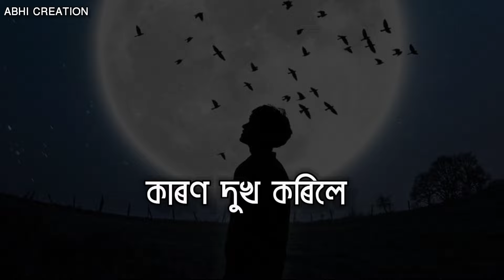কি আছিলে তোমাৰ 🙂 assamese status | abhi creation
I’m inviting you to use Google Pay, a simple and secure payments app by Google. Here’s my code (q8kp85)- just enter it before your first transaction. On your first payment, you will get a cashback of ₹21.

মই আপোনাক গুগল পে ব্যৱহাৰ কৰিবলৈ আমন্ত্ৰণ জনাইছো, গুগলৰ দ্বাৰা এটা সৰল আৰু সুৰক্ষিত পৰিশোধ এপ্প। ইয়াত মোৰ কোড (q8kp85) আছে- আপোনাৰ প্ৰথম লেনদেনৰ আগতে ইয়াত প্ৰৱেশ কৰক। আপোনাৰ প্ৰথম পৰিশোধত, আপুনি ₹21-ৰ কেছবেক পাব।
আপোনাৰ Code তো আনৰ সৈতে Share কৰিব Cash back পাব. যেতিয়া first transaction কৰিব

About channel : This channel provide best shayari in only assamese. Contents are- Assamese status |New Assamese status |Assamese Shayari Status|Assamese Shayari |Assamese whatsApp Status video | Assamese poetry|Sad Assamese Shayari | Assamese love story

হৃদয়তে😢 আঘাত দিলা 🥀sad Assamese whatsapp status/ assamese status#shorts

IMPORTANT : it's my own voice💕

Voice - ABHI

 NOTICE : মোৰ VOICE 💙 যদি কোনোবাই USE কৰিব খোজে তেনেহলে মোৰ permison লব নালাগে. মই কোনো STRICK নামাৰো 😍🎧

whatsapp status video assamese
assamese song sad status
assamese status new
status
assamese video status
status assamese video
assamese love story status
mood off status assamese
assamese status
assamese status
assamese shayari
status video assamese
status assamese
niribili status
status video
assamese love story
Sad assamese whatsApp status